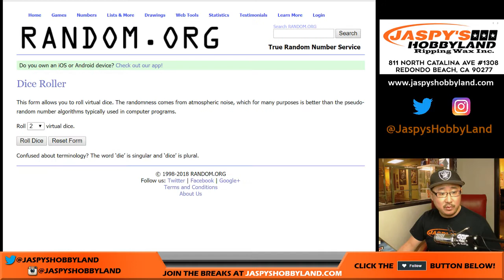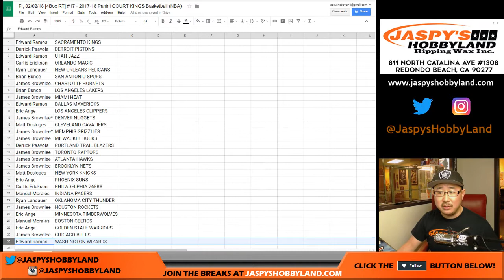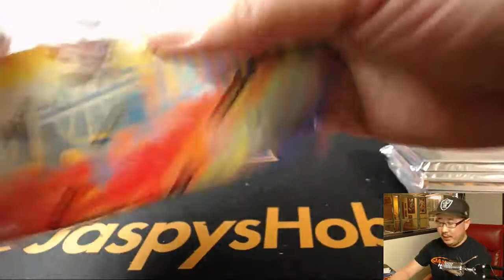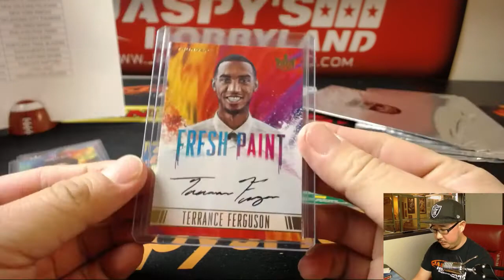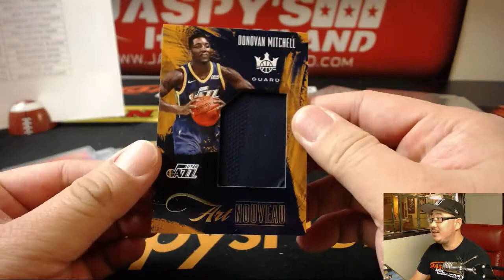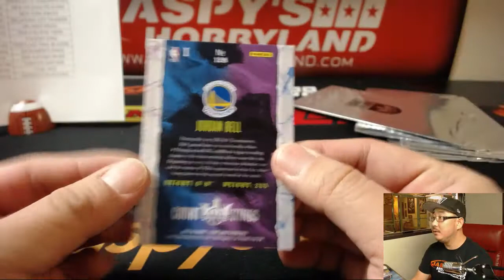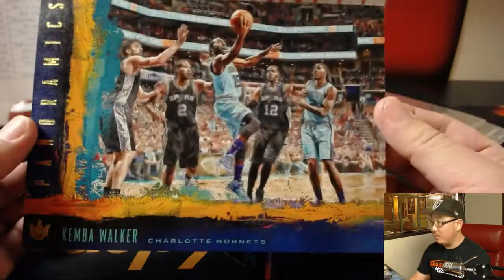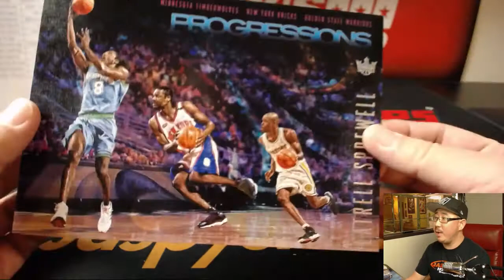Fr, 02/02/18 [4Box RT] #17 - 2017-18 Panini COURT KINGS Basketball (NBA)